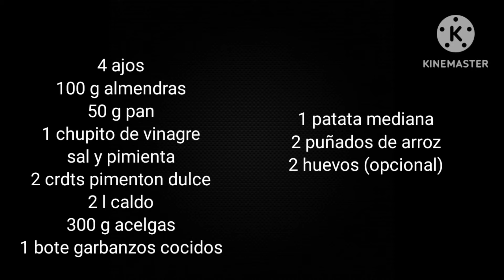Con estos garbanzos no te quedarás con hambre 😋 fáciles y rápidos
Hola ☺️ hoy traigo un guiso de garbanzos con arroz y acelgas super rápidos, fáciles y con un sabor único!! No te hará falta nada más ya que es un plato contundente y completo

❤️Ingredientes:
4 ajos
100 g almendras crudas
50 g pan
1 chupito de vinagre
Sal y pimienta
2 crdts pimentón dulce
2 l caldo
1 bote de garbanzos cocidos
2 puñados de arroz
1 patata
300 g acelgas
2 huevos cocidos (opcional)